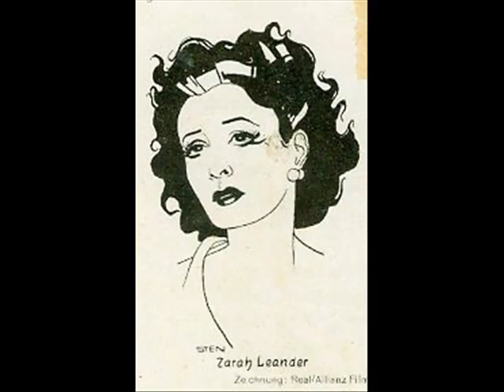Zarah Leander - Wann wirst du mich fragen (from "Gabriela")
After almost 7 years, Zarah Leander returned in front of the cameras as the star of the melodrama "Gabriela".
This was a big event with enormous press attention, even the very serious "Der Spiegel" ran an article about the extravagant black tiled bathroom in Zarah Leander's hotel suite...

Zarah Leander plays Gabriela Donat, whose real name is Helga Lorenzen. She has an affair with a musician (Carl Raddatz) and after a nasty divorce from her very rich and uncaring husband,she decides to kidnap her daughter and start a new life with her musician lover and becomes Gabriela, star of the cabaret with the same name. Her daughter is sent to live with her former nanny in the mountains.
Many years later her past catches up with her when her now grown up daughter (Vera Molnar) comes to live with her and starts asking questions...

What looked like a perfect Zarah melodrama on paper turned out less than perfect... Rolf Hansen, who showed great skill as the director of her last 3 movies at UFA declined to work on "Gabriela" as did Franz Weihmayr, her cinematographer at UFA. He later commented "Her face just wasn't the same anymore". (due to her heavy drinking, aggravated by her years of inactivity between 1943 and 1947). Badly lit in many scenes, unflattering hairstyles and wardrobe made her appear older than she really was...
Zarah Leander herself was not pleased with the result and came to dislike the movie intensely... Despite all this, "Gabriela" was a winner at the box office! It was the third most popular film of that year in Germany. It is remarkable that in her next movies, "Cuba Cabana" and "Ave Maria", Zarah Leander looked much better than she did in "Gabriela".

Michael Jary composed three songs for her "Es gibt keine Frau die nicht lügt", "Wenn der Herrgot will" (which she would sing during her concerts) and "Wann wirst du mich fragen?", a dramatic song she sings in a flashback sequence... It is not a very well known song but she delivers it perfectly...

All images and documents from personal collection